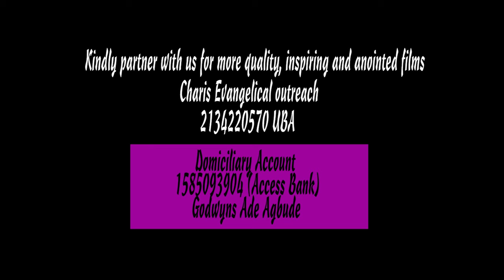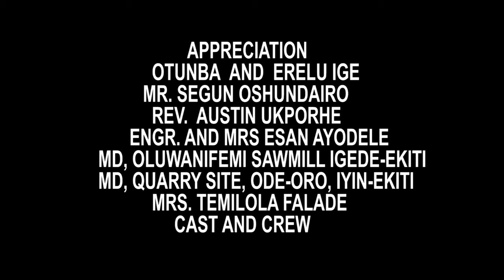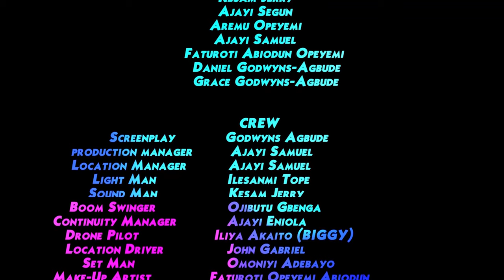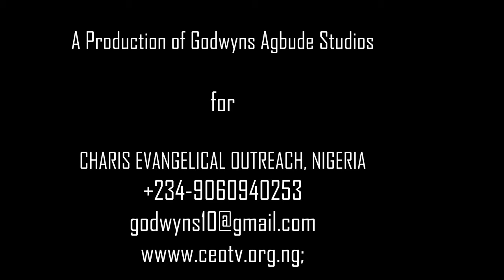GAME OVER Part TWO (2)||LATEST MOVIE 2022||CHARIS FILMS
He is committed to their welfare. He does not want them to suffer. He is unaware that his wealth and good heart have angered someone. It all begins as mere envy, and then it metamorphoses into a full-fledged hatred. What follows is a conspiracy and a threat of death.
Watch Part Two of GAME OVER, and set your priorities right in life.
This film falls into the category of NigerianEntertainment​ MountZIon​ MentaMusic​. It is full of Suspense, Entertaining, and highly inspirational words.

If our movie blessed you and you want to support us so that we can do more good and highly inspiring movies, please use these account.
GODWYNS AGBUDE STUDIOS LLC
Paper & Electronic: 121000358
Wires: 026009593